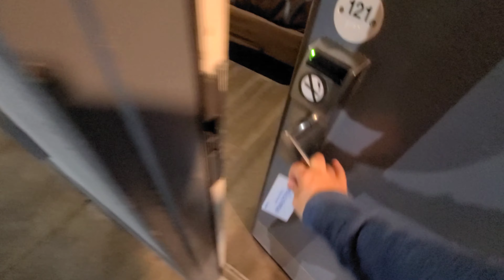Road to Florida, days 3-4, Tennessee - Georgia - Florida ( Cocoa Beach)